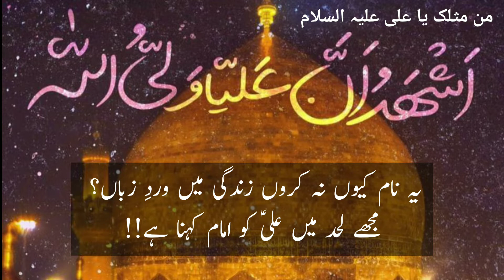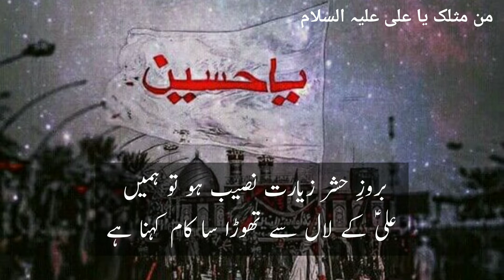Labaik Ya Hussain ع | Poetry On Imam Hussain ع | Mohsin Naqvi poetry | Urdu Poetry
بصد خلوص بصد احترام کہنا ہے
حسینؑ ابنِ علی ؑپر سلام کہنا ہے

زباں کو چاہیے کچھ اعتمادِ خاکِ شفا
ہمیں جبیں کو معلّیٰ مقام کہنا ہے

غمِ حسینؑ میں اک اشک کی ضرورت ہے
پھر اپنی آنکھ کو، کوثر کا جام کہنا ہے

یہ نام کیوں نہ کروں زندگی میں وردِ زباں؟
مجھے لحد میں علیؑ کو امام کہنا ہے!!

بروزِ حشر زیارت نصیب ہو تو ہمیں
علیؑ کے لال سے تھوڑا سا کام کہنا ہے

کہاں تلک نہ سُنے گا کوئی حسین ؑکا ذکر؟
یہ داستاں تو ہمیں صبح و شام کہنا ہے

یہ داغِ ماتمِ شبیرؑ ہے جِسے محسنؔ
اندھیری قبر میں ماہِ تمام کہنا ہے

محسن نقوی
(فراتِ فکر)